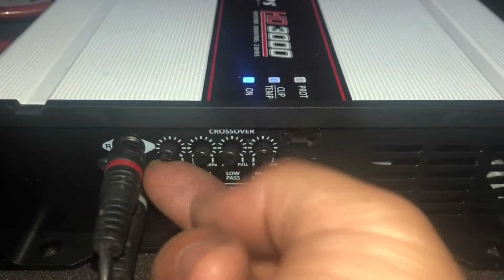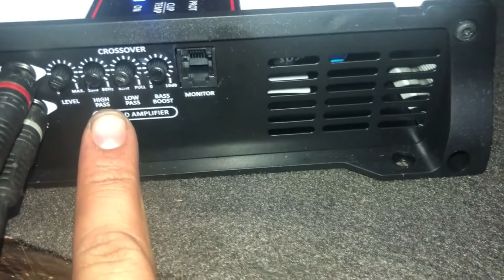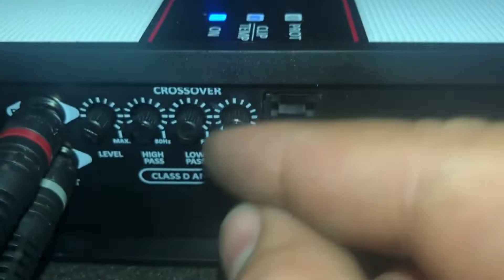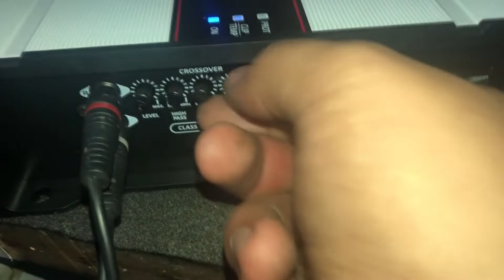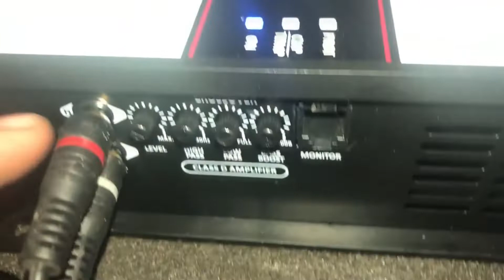COMO REGULAR TARAMPS HD 3000